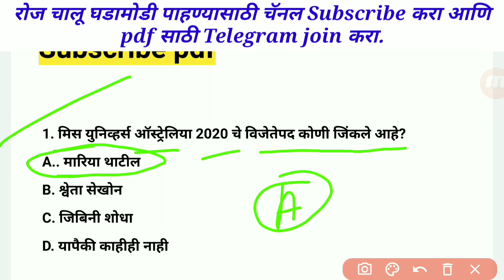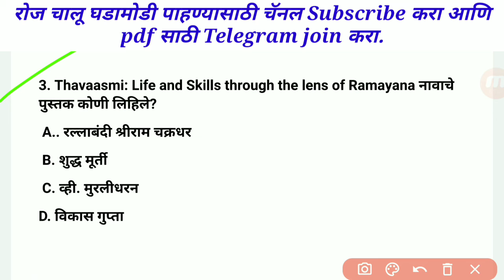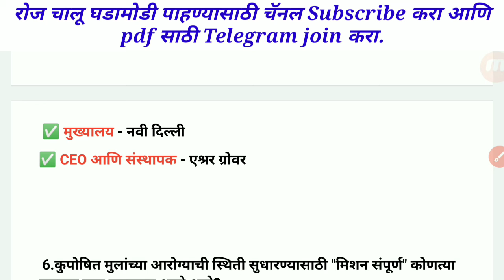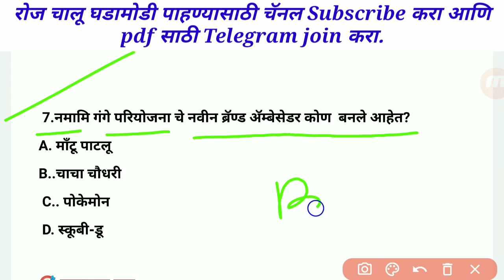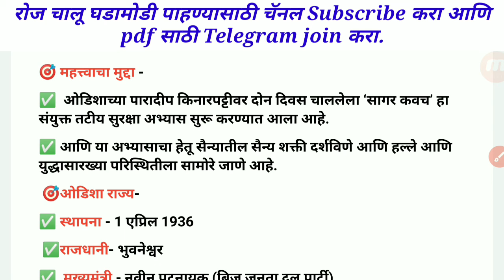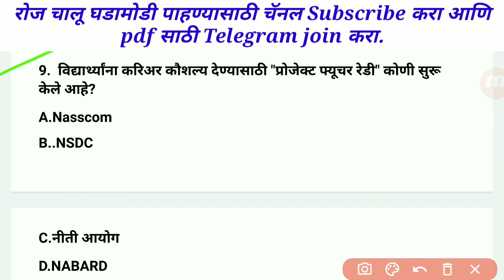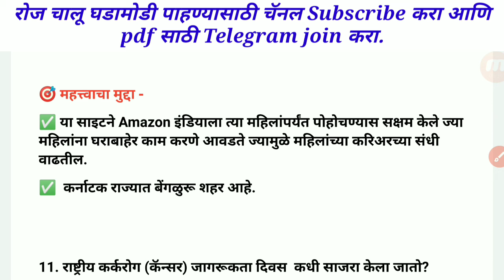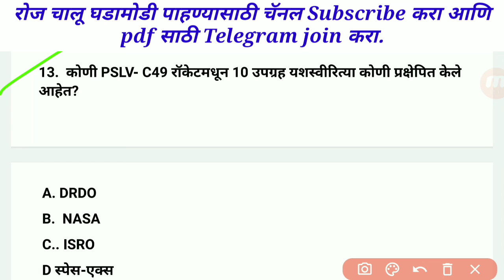current Affairs Marathi today | 12 Nov 2020 | Current Affairs 2020 in Marathi | chalu ghadamodi